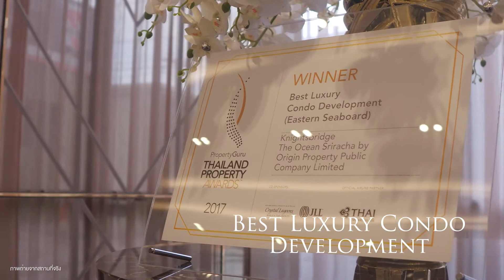Check In The Series @ KnightsBridge The Ocean Sriracha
ปักหมุด จุดยุทธศาสตร์ ใน “Little Osaka” @ Knightsbridge The Ocean Sriracha

คอนโดหรูพร้อมอยู่ บนที่สุดแห่งทำเลศักยภาพแหลมฉบัง-ศรีราชา ด้านหลังพิงภูเขา ด้านหน้าวิวทะเล พร้อม Facilities อันดับ 1 ตอบโจทย์ไลฟ์สไตล์เหนือระดับ